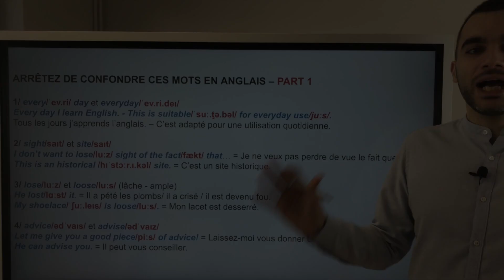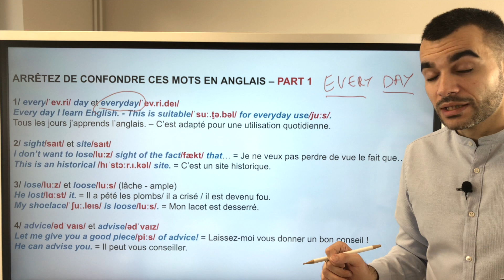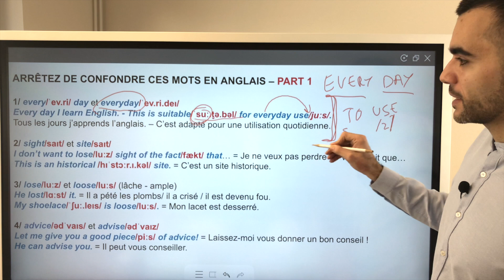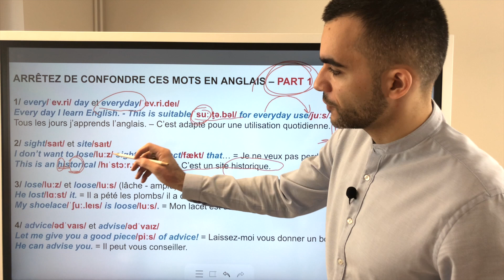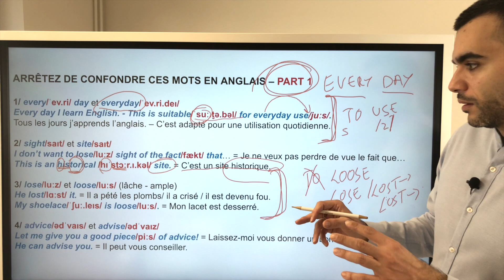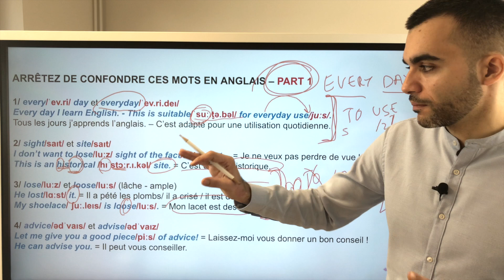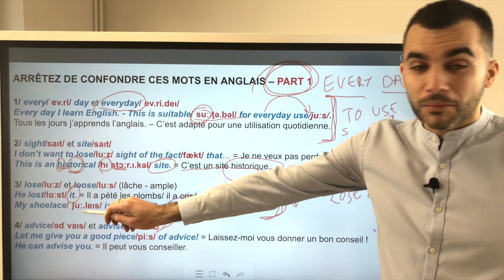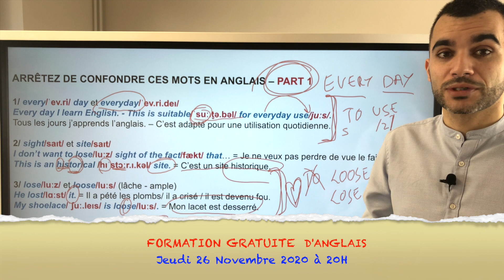Arrêtez de confondre ces mots en anglais - partie 1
Inscrivez-vous gratuitement à la dernière formation gratuite de l'année! Elle se déroulera le jeudi 26 novembre à 20h ( heure de Paris, attention au décalage horaire )

Si vous n'êtes toujours pas inscrit(e)
à votre formation gratuite en direct sur Internet:
"Le plan précis pour parler anglais dans les
semaines qui viennent" alors cliquez ici :
jeudi 26 novembre à 20h (heure de Paris)
(il reste quelques places SEULEMENT)

Nous inaugurons une toute nouvelle série
aujourd'hui.

Je vous donne 4 paires de mots qui se ressemblent
beaucoup en anglais. Je vous explique comment
les différencier, leur prononciation et surtout...
vous apprenez à les employer dans des phrases
concrètes :
every day et everyday;
sight et site;
lose et loose;
advice et advise.
Cliquez ici pour voir le premier cours de
cette nouvelle série ET. améliorer rapidement
votre vocabulaire et grammaire du MÊME coup.

Dans la joie et la bonne humeur of course!

Adrien, Ispeakspokespoken .com